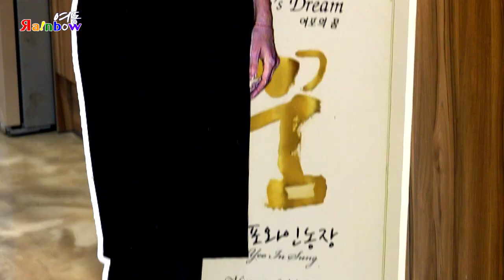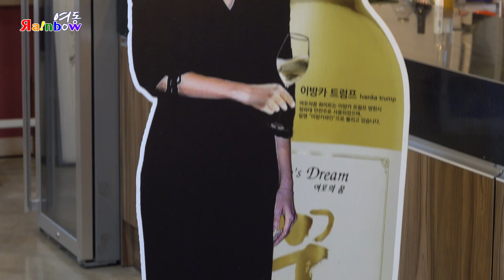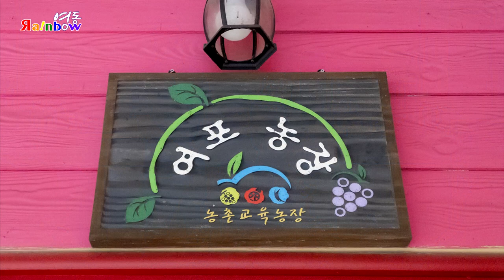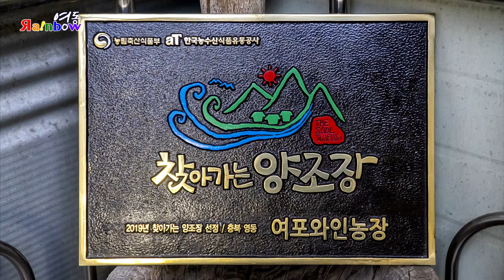멋진 와인을 꿈 꾸는 영동 여포와인농장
프랑스 와인 양조기술을 배우돼 모방하지 않으면서
한국의 포도로 만든 와인이 세계의 명주들과
어깨를 나란히 견줄 수 있게 만드는 것이
여포의 꿈이랍니다.

한국와인이 세계인들의 입맛을 사로잡는 날을 기대하며
충북 영동에 있는 여포와인농장을 다녀왔습니다.

위치 : 충북 영동군 양강면 유점지촌길 75